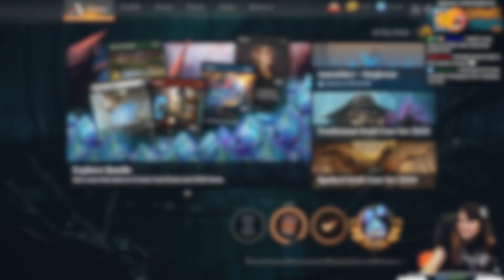Core Set 2020 Draft #16 | MTG Arena